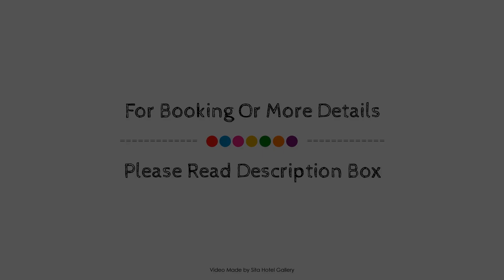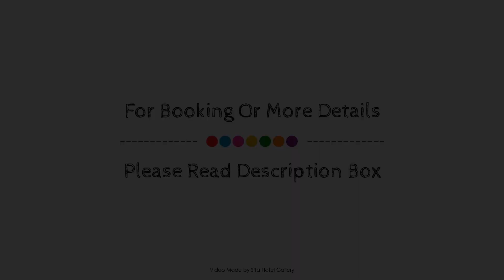Grand Hotel, Nuwara Eliya, Sri Lanka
About Property:
Located in Nuwara Eliya City Center, Grand Hotel is a perfect starting point from which to explore Nuwara Eliya. Offering a variety of facilities and services, the hotel provides all you need for a good night's sleep. Take advantage of the hotel's daily housekeeping, fax machine, postal service, private check in/check out, taxi service. Designed for comfort, selected guestrooms offer locker, closet, complimentary tea, towels, clothes rack to ensure a restful night. Take a break from a long day and make use of fitness center, sauna, massage, garden. Convenience and comfort makes Grand Hotel the perfect choice for your stay in Nuwara Eliya.
Searching For
1. Grand Hotel - Nuwara Eliya
2. Grand Hotel - Nuwara Eliya Virtual Tour
3. Grand Hotel - Nuwara Eliya Rooms
4. Grand Hotel - Nuwara Eliya Amenities
5. Grand Hotel - Nuwara Eliya Videos
6. Grand Hotel - Nuwara Eliya Offers
7. Grand Hotel - Nuwara Eliya Deals
Audio Credit:
Track Title: Subway Dreams
Artist: Dan Henig